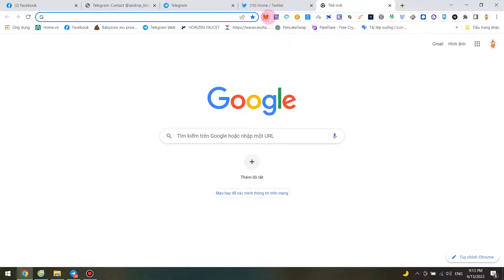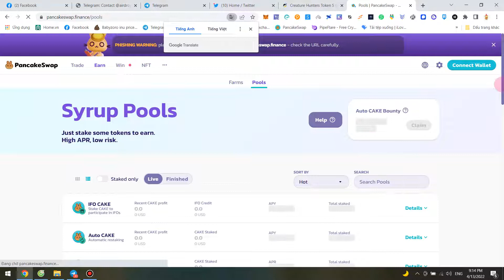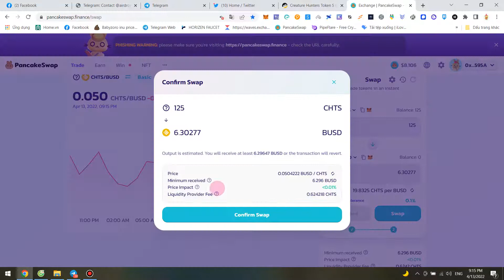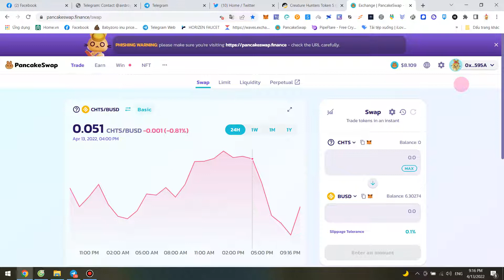Chúc mừng ae -~6.5$ CHTS Creature Hunter Airdrop đã về .Hướng dẫn trade trên sàn Pancakeswap